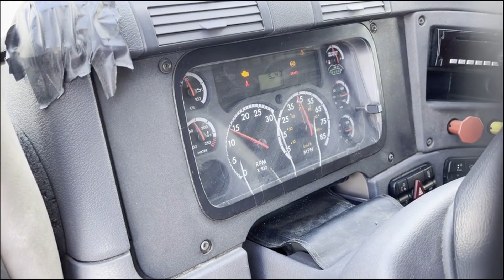2015 FREIGHTLINER CASCADIA 125 For Sale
FREIGHTLINER CASCADIA 2015 SEMI TRUCK CLASS 8  (DETROIT ENGINE WITH MANUAL TRANSMISSION) AIR RIDE
*This unit probably needs a new one box. SOLD AS IS. Ran in a Fleet, Well Maintained Throughout! Being replaced by new trucks!
Mileage: 862,000